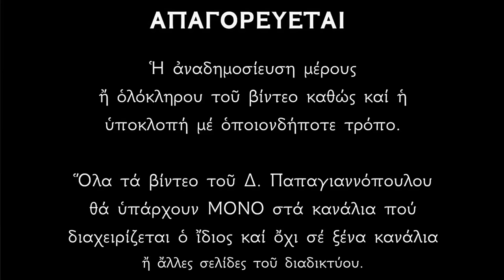🌸 Ακολουθία του Μεγάλου Αποδείπνου της Σαρακοστής - Μέγα Απόδειπνο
Το Μέγα Απόδειπνο μπορείτε να το διαβάζετε ή να το ακούτε καθημερινά από Δευτέρα ως Πέμπτη καθ' όλην τη διάρκεια της Αγίας και Μεγάλης Τεσσαρακοστής.